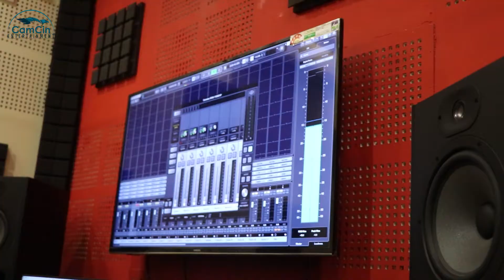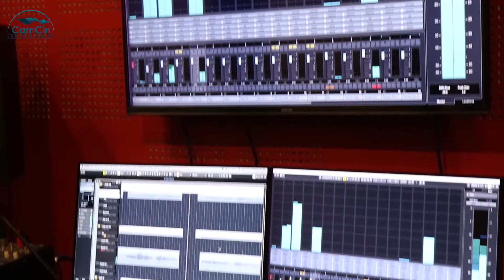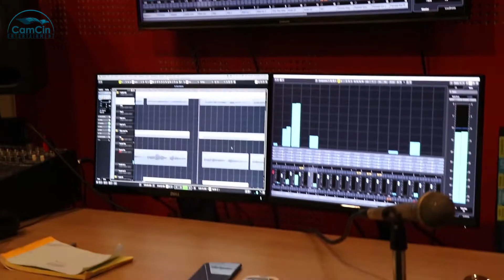O Chand Bata | Rabindrik Style | CamCin Entertainment । Sapling Chakraborty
Music Director - Gurcharan Bains
Singer(male) - Diptanshu tiwari
Singer(female) - Monalisa Mudi
Studio - Post Production House
Video Editor - Sourav Patra
Special Thanks - Mr. Pinaki Roychowdhury